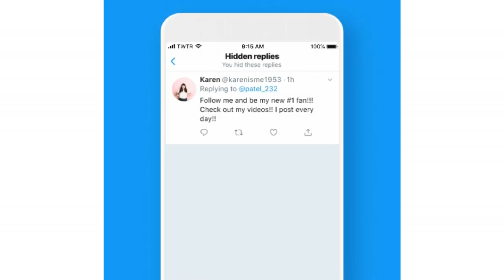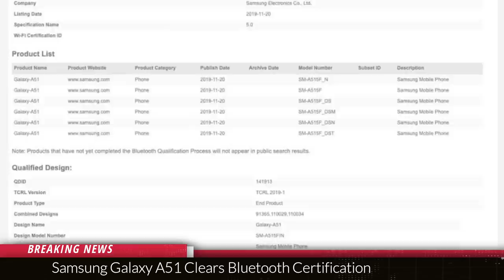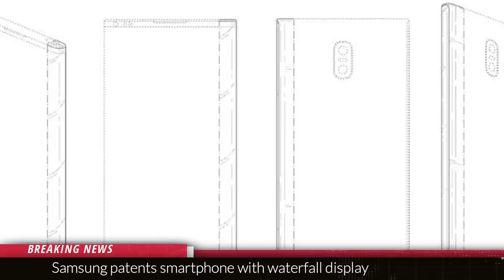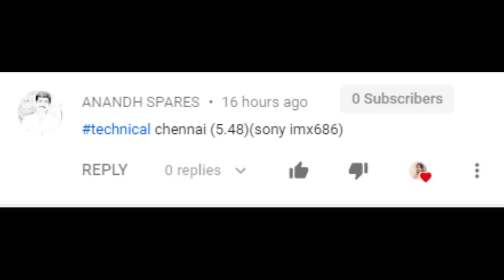Vivo U20 Launched , Price | Mi Note 10 Pro launch | Samsung A71, A51| Realme| Tamil Tech News #73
In today's latest tech update, topics covered are Samsung Galaxy A71 with punch hole display 3D renders leak, Samsung Galaxy A51 Clears Bluetooth Certification Hints at Imminent Launch, Samsung patents smartphone with waterfall display

1. வீடியோவைப் பாருங்கள், போட்டிக்கான கேள்வியைக் கவனியுங்கள்.
2. Comment boxல் இது போன்ற முறையில் பதில் எழுதவும். technicalchennai (time stamp) (answer)
3. உதாரணத்திற்கு பதில் Android என்றால், நான் வீடியோவில் 2.02 நிமிடங்களில் சொன்னேன் என்றால். technicalchennai (2.02) (android) Type like this.
4. comments மூலம் வெற்றி தேர்வு செய்யப்படும்.
5. Winnerக்கு Paytm பணம் Rs 100 அல்லது பரிசு ரசீது (gift voucher) கிடைக்கும்.
6. இதில் பங்கேற்கவும் (Paytm contest)மற்றும் வெற்றி பெறவும்.